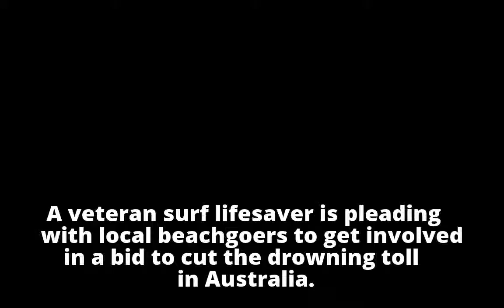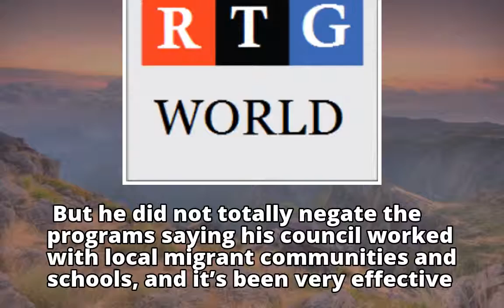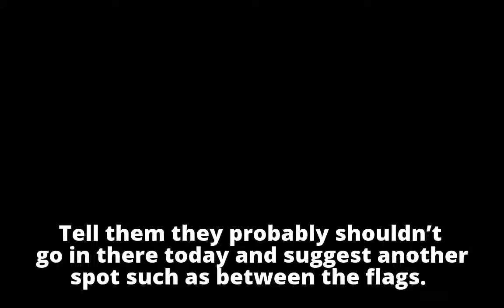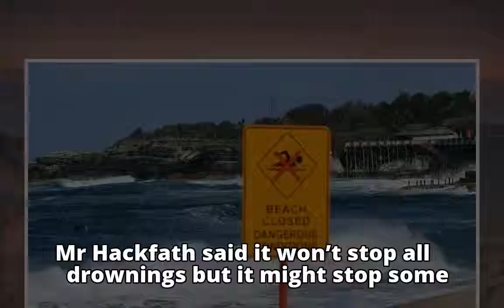‘Save somebody’s life – get involved’: Lifesavers’ plea to beachgoers